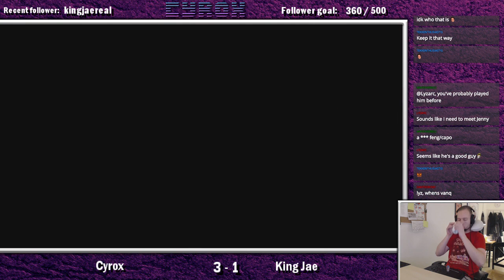Cyrox (Hei/Kaz) vs KingJae (Bob/Gan) FT5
First to five set versus fellow Twitch streamer King Jae. ggs!